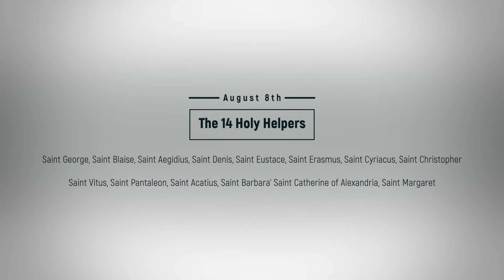Fourteen Holy Helpers - August 8th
Butler, Alban Father. "Butler's Lives of the Saints: Volume 3",Complete Edition". "August". "8:THE FOURTEEN HOLY HELPERS" . Maryland: Christian Classics, 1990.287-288.

Wikipedia contributors. (2023). Fourteen Holy helpers. Wikipedia.

ACHATIUS  (against headaches and is in death’s agony)
BARBARA ( fear, lightning, fire, explosion, sudden and unprepared death)
BLAISE (invoked against throat troubles)
CATHERINE ( invoked by philosophers, students,  and ills of the tongue)
CHRISTOPHER (invoked by travelers in difficulties and bubonic plague in general)
CYRIACUS (August 8 is powerful in protection against temptations especially those at the hour of death and diseases of the eye)
DENIS ( invoked against demonic possession, headache and rabies)
ERASMUS (against colic, cramp, etc.)
EUSTACE ( invoked by hunters);
GEORGE (protector of soldiers)
GILES ( invoked against epilepsy, insanity and sterility and the grace to make a good confession)
MARGARET ( invoked against possession and by pregnant women)
PANTALEON (invoked against cancer and tuberculosis and is patron st. of doctors)
VITUS ( invoked against epilepsy and his " dance ").